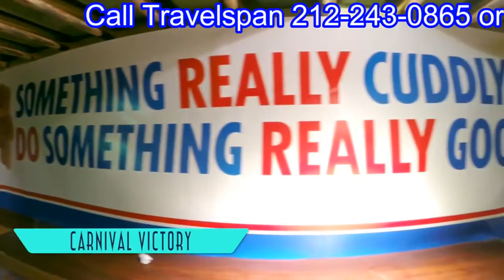Carnival Victory!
Let Travelspan take care of all your travel needs! Need a cruise? Then look no further. We have the best rates, fast response, & care for all your concerns!
Travel Plans? Call TravelSpan!